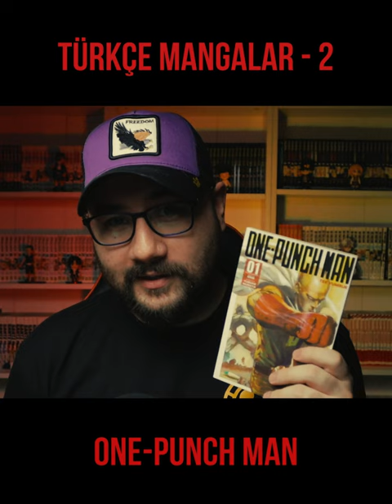Ülkemizdeki Türkçe mangalar neler anlatıyor? #2 | ONE-PUNCH MAN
🔔🔔🔔"Re-A! OTAKU Manga" ÇIKTI!!!🔔🔔🔔
🔻🔻🔻SATIN ALMA LİNKLERİ🔻🔻🔻